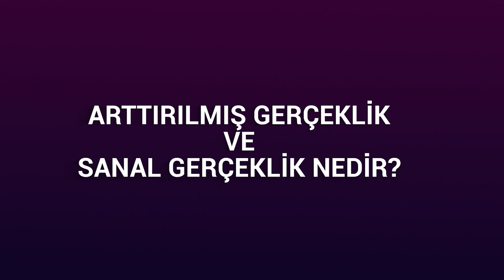Artırılmış Gerçeklik ve Sanal Gerçeklik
Artırılmış Gerçeklik (AG), gerçek dünyayı sanal nesnelerle birleştiren ve genellikle kullanıcıların gerçek dünya ile etkileşimde bulunmasına olanak tanıyan bir teknoloji türüdür. Artırılmış gerçeklik, bilgisayar grafikleri, görüntü tanıma, sensörler ve hızlı işlem gücü gibi teknolojileri kullanarak çalışır.